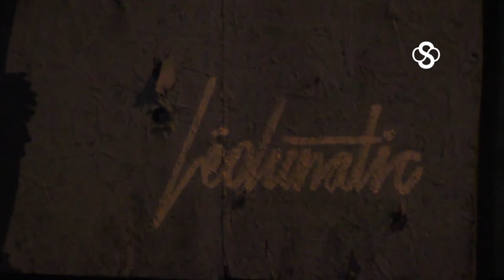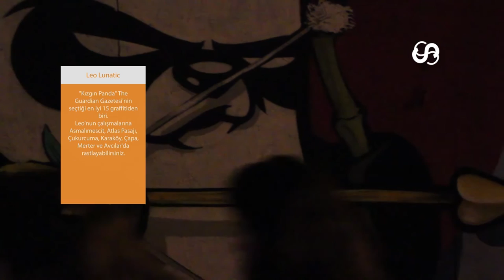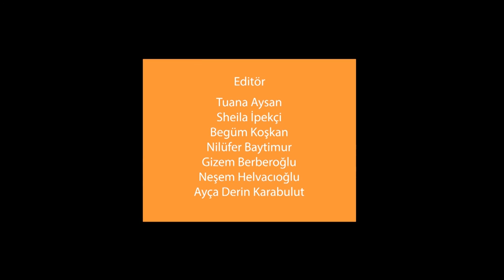Şehirde Sanat - 3.Sezon 3.Bölüm - Simge ve Oğuzhan / Serhat Keleş / Gamze Yalçın / Leo Lunatic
Şehirde Sanat'ta bu hafta sokak sanatçılarını ağırladı. Vapur müzisyenleri Simge ve Oğuzhan, pantomim sanatçısı Serhat Keleş, mural artist Gamze Yalçın ve graffiti sanatçısı Leo Lunatic ile keyifli bir program hazırlandı. İyi seyirler!